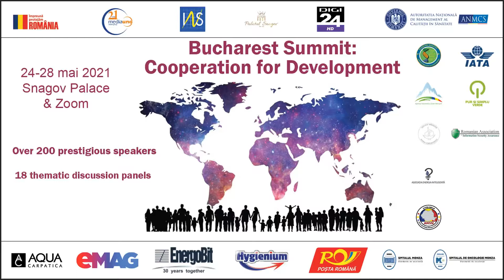Thibaut Kleiner - Director for Policy Strategy and Outreach DG Connect European Commission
Thibaut Kleiner - Director for Policy Strategy and Outreach DG Connect European Commission,  Keynote Speaker: "Bucharest Summit: Cooperation for Development"